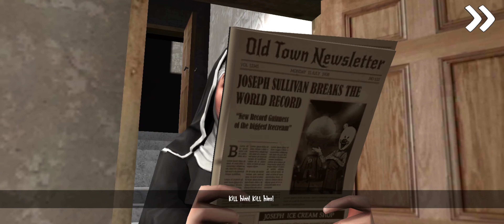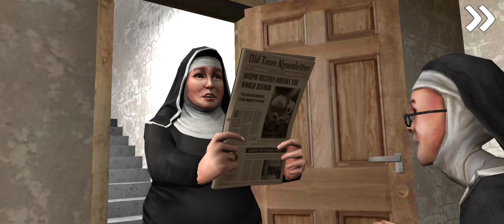Ice Scream 6. Joseph's death. Secret cutscenes.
Copyrighted by LIGHTS OF THE CROSS. Do not copy and repost in any form!